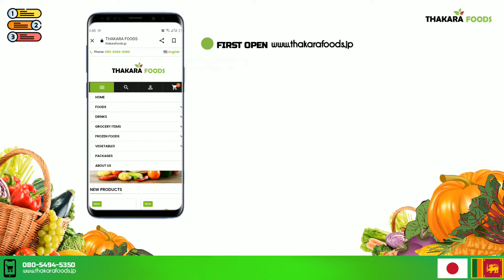How to Shop at our Website | Thakara Foods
This is how you can shop at our Website.

NOTICE: The video shows how to shop in a Smart phone, but our website is compatible with PC, Laptop, Mobile, and more.

Our store [Thakara Foods] located in Japan, serve a majority of Sri Lankan spices, Sri lankan Vegetables, Foods & short-eats, Biscuits, Beverage, Rice, Coconut milk powder, canned fish (ready to eat), Dry fish, and many more. We be in service from Monday to Sunday 9:00 AM - 9:00 PM. You can also shop at our website.

𝗠𝗮𝗶𝗻 𝗣𝗿𝗼𝗱𝘂𝗰𝘁𝘀:
The main products we sell Sri Lankan spices, Sri lankan Vegetables, Biscuits, Beverage, Rice, Coconut milk powder, Canned fish (ready to eat), Dry fish, Sanitary products, Noodles, Rice flour, Jam, Cooking essentials, Pickles, and Chutney, Cakes, Health care products, etc.

𝗕𝘂𝘀𝗶𝗻𝗲𝘀𝘀 𝗰𝗼𝗻𝘁𝗲𝗻𝘁:
Spices, Vegetables, Frozen Foods, Mainly imported from Sri Lanka Retail and Whole Sale.

𝗦𝘁𝗼𝗿𝗲 𝗔𝗱𝗱𝗿𝗲𝘀𝘀: 532-1, Kounoyama, Joso City, Ibaraki
●Top-quality products
●Best customer service

00:00 How you can shop at our website
00:07 All the Steps